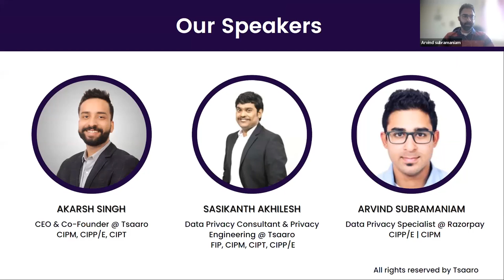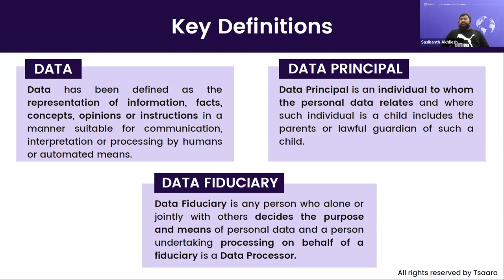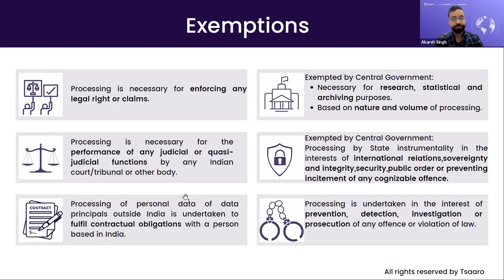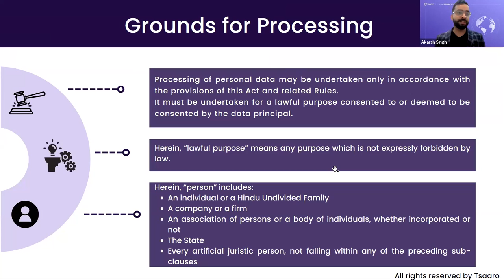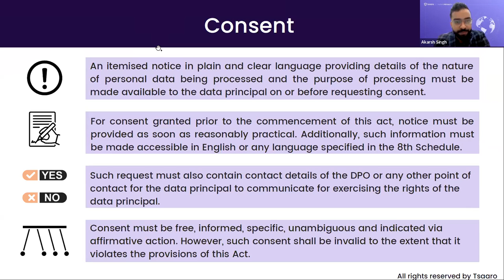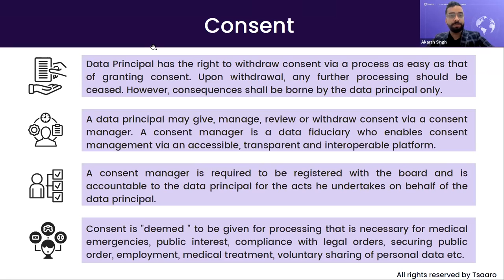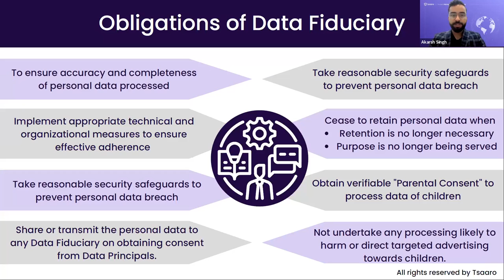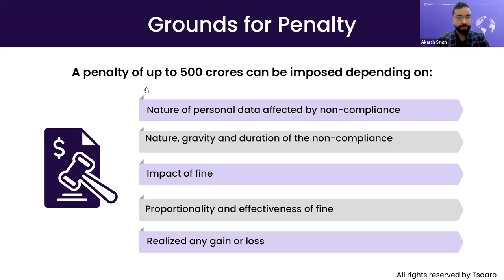Draft Digital Personal Data Protection Bill 2022 | Analysis | Tsaaro Exclusive Webinar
The new Draft Digital personal data protection bill 2022 is the talk of the town and thus In today's session, Here we have discussed about this most trending update from the government. Tsaaro has arranged a full-fledged webinar to help you understand all about the bill, benefits and the things we need to look at before diving in.

Watch an information ride where we will help you draw a clearer picture of the latest Draft Digital personal data protection bill 2022. We have discussed all from the scope and applicability to the issues needed to be addressed.

Key discussion points from this episode are:
00:00 Introduction
8:23 Scope & applicability
11:19 Key Definitions
15:39 Exemptions
18:00 Grounds for Processing
21:45 Consent
33:32 Obligations of Data Fiduciary
44:42 Rights and Duties of Data Principle
45:35 Cross Border Data Transfer
46:03 Data Protection Board of India
47:50 Grounds for Penalty
49:26 Specific Penalty for Violations
49:44Thank you note